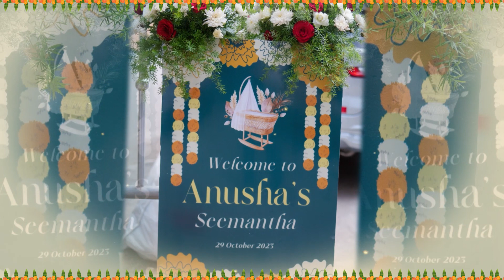Anusha Rajesh Seemantha